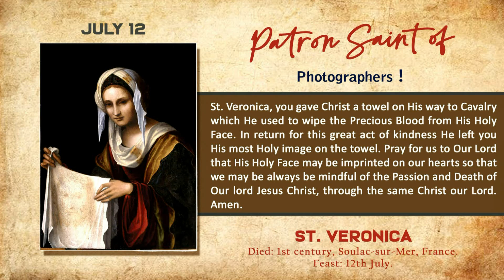JULY 12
SAINT GUALBERT AND SAINT VERONICA !